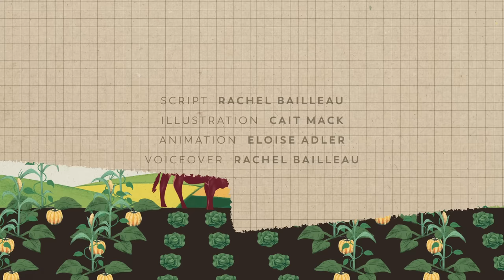Monoculture vs Polyculture | FoodUnfolded Animated Short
Monocultures cover about 80% of all arable land. This means that on most farmland, just one crop is grown at a time. While monocultures were once believed to be the most efficient way to produce enough food, they are not the silver-bullet solution we had hoped for. So what new challenges have monoculture production left us with, and is there an alternative?

Script & Presentation by Rachel Bailleau
Edited by Jane Alice Liu
Illustrations by Cait Mack
Animations by Eloise Adler